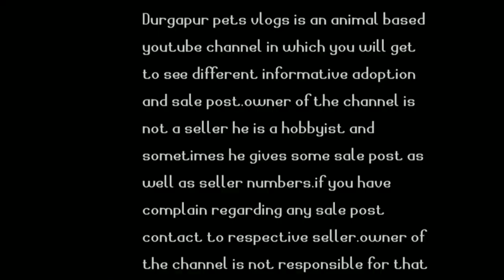Top 10 monster fish for home aquarium||monster fishes which can be kept in aquarium only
Hey guys this video is made on the top 10 list of monster fishes which can be kept in aquarium for in home without a pond.